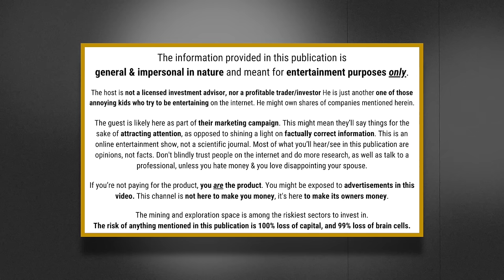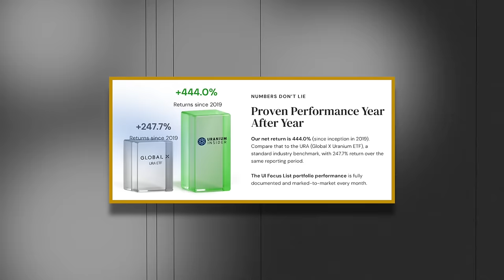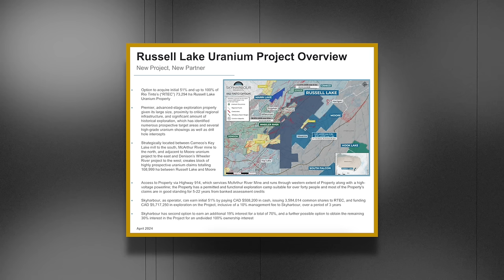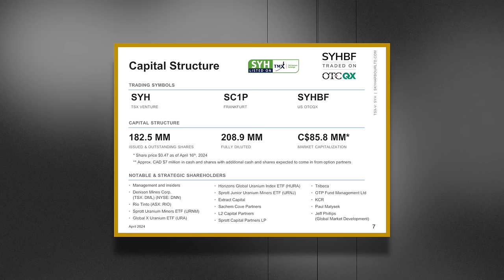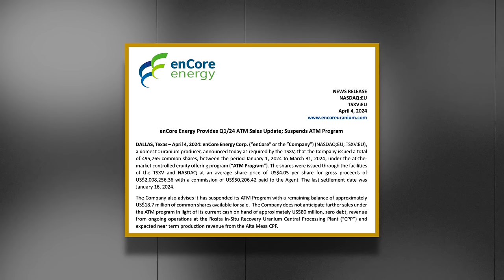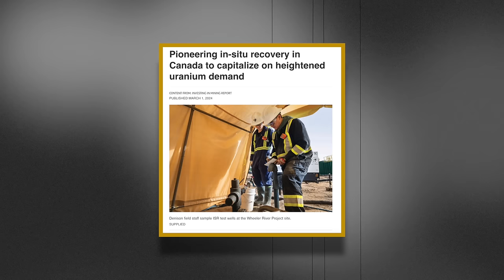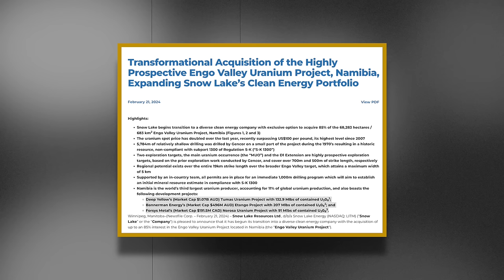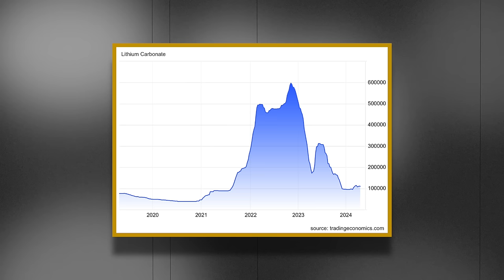$90 Uranium Resistance, A New Uranium Fund, and 3 Uranium Stocks | New World Talks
$90 Uranium Resistance, A New Uranium Fund, and 3 Uranium Stocks in this week's New World Talks.

Just Huhn, publisher of Uranium Insider, and I discussed the recent down-turn in the uranium stock price, the potential effects that might have on long-term contracting, the launch of a new uranium investment fund, and Orano's efforts to replace its uranium in-situ pounds.

Justin also highlighted the importance of understanding a company's share structure, management team, and geology.

After that, I was joined by the following uranium companies;

1.⁠ Skyharbour Resources CEO interview with Jordan Trimble (TSX-V: SYH) - uranium stock with exposure to the Athabasca Basin, Canada. This company has paid for the production of this interview.

2.⁠ ⁠EnCore Energy CEO interview with Paul Goranson (NASDAQ: EU) - uranium stock with exposure to the USA.

3.⁠ ⁠Snow Lake Lithium CEO interview with Frank
Wheatley (NASDAQ: LITM) - uranium-lithium stock with exposure to Canada and Namibia.

THIS VIDEO SHOULD BE TREATED AS AN ADVERTISEMENT FOR THE COMPANIES,
SOME OF WHICH HAVE PAID FOR THE PRODUCTION OF SAID ADVERTISEMENT.
NO QUESTIONS WERE EXCHANGED, AND NOBODY SAW THIS PRIOR TO ITS PUBLICATION.

The viewer acknowledges and agrees that the information does not constitute a solicitation of an offer to buy or sell any security or instrument or to participate in any trading strategy.

The host is not a licensed investment advisor. He is just another talking head on the internet. He might own shares of companies mentioned in this publication. Always assume he doesn't know much more than a potato does. Although none of the companies included in this episode have paid for the production of the video, still consider everyone herein biased.

The mining & exploration space is among the riskiest sectors to invest in. The risk of anything mentioned in this publication is 100% loss of capital. If you don't read the official documents provided by the company you will lose all of your money.

Timestamps:
00:00 recap
00:44 intro
02:14 Uranium spot price
14:18 Uranium contracting market
19:11 Uranium equity market
30:34 How to pick the right small uranium stock?
37:46 Are the floods in Kazakhstan influencing the uranium market?
42:28 How is the uranium market in Uzbekistan?
46:15 Why is there a demand push in uranium?
50:00 What else is on Justin’s radar?
51:11 Contact details Uranium Insider
52:19 Skyharbour Company Overview
55:40 Skyharbour Resources CEO Interview
01:31:37 EnCore Energy Company Overview
01:33:00 EnCore Energy CEO Interview
02:30:40 Snowlake Lithium Company Overview
02:35:43 Snowlake Lithium CEO Interview